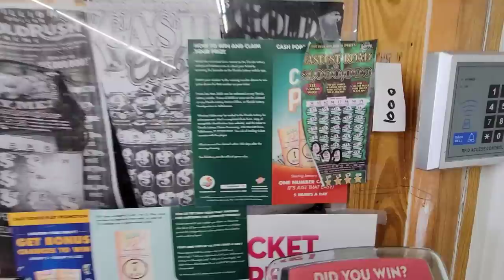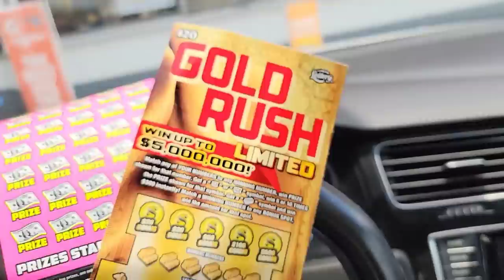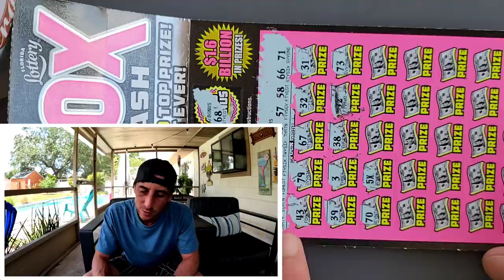💥Two 5X Multipliers💥 - $50 500X the Cash🚀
I Found Two 5X on the same Ticket!!
2 x $50 500X the Cash scratch off tickets from the florida lottery!

 The Ring Light I use: